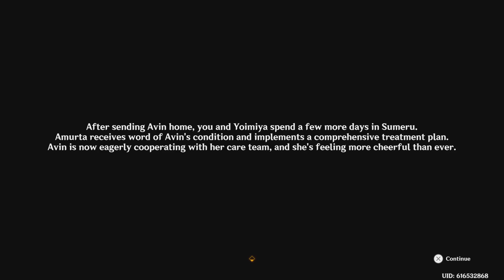Genshin Impact - Yoimiya's Sumeru Adventure PT 2 🎆☄️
Dreams are coming true, & (besides Yoimiya 😏❤️‍🔥) 1 of the most beautiful things ever has happened